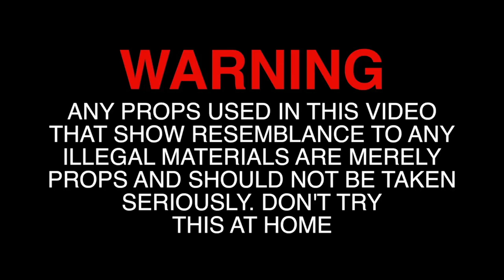Blacky Drippy, TG Flockaa - OFF A 30 (OFFICIAL MUSIC VIDEO) | GREEN HOUSE NYC